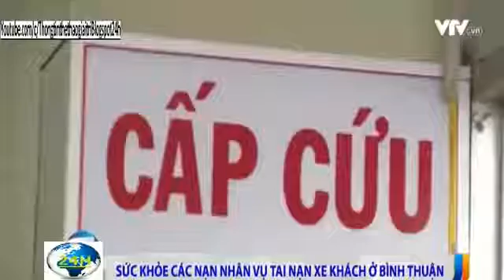Tai nạn giao thông thảm khốc ở Bình Thuận 52 người thương vong ngày 22/5